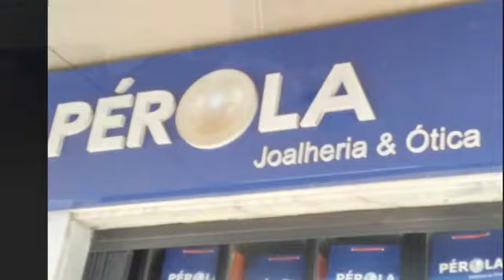jornal de notícias da Nova TV Agrotour do dia 11/05/22